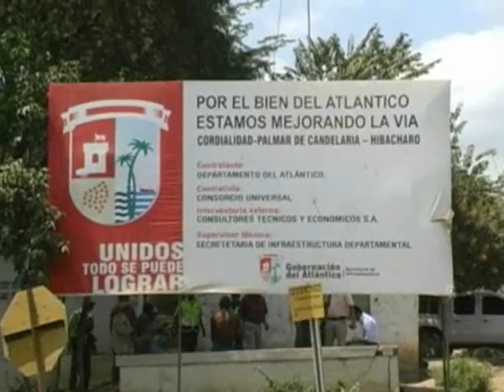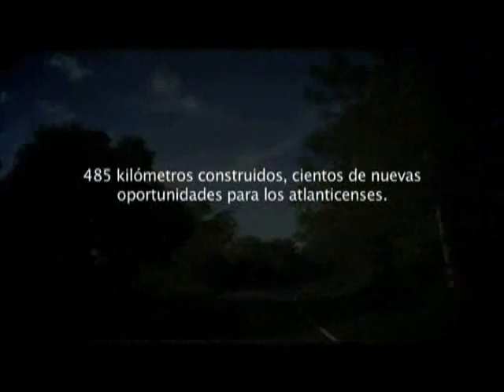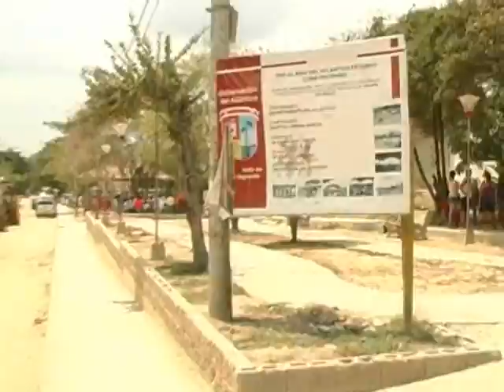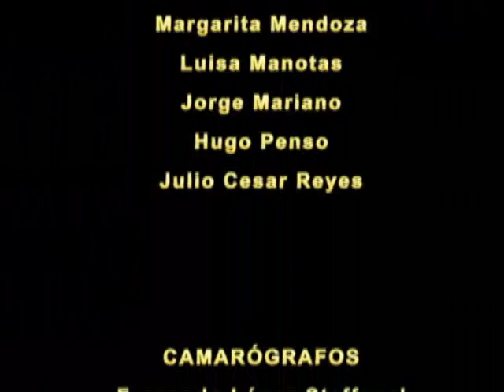Atlántico Unido 18 de marzo de 2011. Gobernación del Atlántico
Atlántico, Colombia
Programa institucional de la Gobernación del Atlántico. Viernes 18 de marzo

TEMA : Infraestructura Vial
INVITADO ESPECIAL: Juan Pablo Deik, Secretario de Infraestructura

La infraestructura vial es la base del crecimiento de un Departamento, permite su conectividad, su desarrollo económico, turístico y social.

La Gobernación ha puesto tal empeño en construir y transformar vías en el Atlántico, que ha estas alturas corregimientos que no se comunicaban con sus cabeceras municipales, en este momento se encuentran a 10 y 15 minutos de distancia, vías que eran intransitables ahora son importantes canales de movilidad y flujo comercial, se han logrando emprender y desarrollar proyectos turísticos y educativos gracias a nuevos caminos de asfalto que acompañan su desarrollo; entre otros beneficios, como la instalación de óptimos servicios públicos, que trae consigo el desarrollo integral del Plan Vial del departamento del Atlántico.